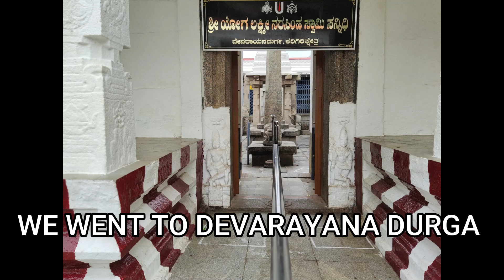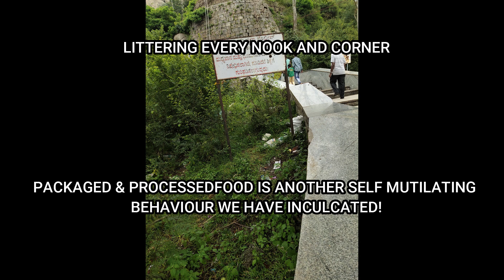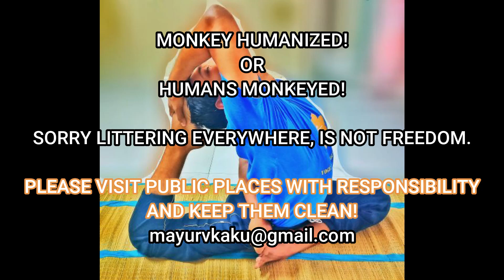Devarayanadurga | Literally Littered ದೇವರಾಯನದುರ್ಗಾ | DD Hills| Tumkur Tourist Places | Yoganarasimha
Please visit tourist places with Responsibility.
Always remember, What are we going to leave for our Next Generation???
Time to act from pure conscience.

My Best wishes to all the seekers!
We come together everyday morning Indian time zone for benefit of ourselves and for the benefit of mother nature!

parenting is sometimes challenging. It is also exhausting. This video gives parenting tips and tips to maintain good mental health among parents. The three simple tips at home help parents take out time for self improvement and help kids better while being positive themselves.

Dr. Sowmyashree completed her specialty training in Clinical Neurosciences and Child and Adolescent Psychiatry from NIMHANS, Bangalore. She has immense experience working with children and adolescents who have developmental problems, including autism and ADHD, learning and behavioral problems, family and school-related problems, and childhood psychiatric illness. She has conducted over 500 workshops for children and parents across the country.

Views in this presentation are entirely the intellectual property of the speaker. The speaker gives examples of various patients maintaining the full confidentiality of their personal information. any resemblance to any particular family is pure coincidence. This has been uploaded as it may be beneficial to other families having children with similar issues.